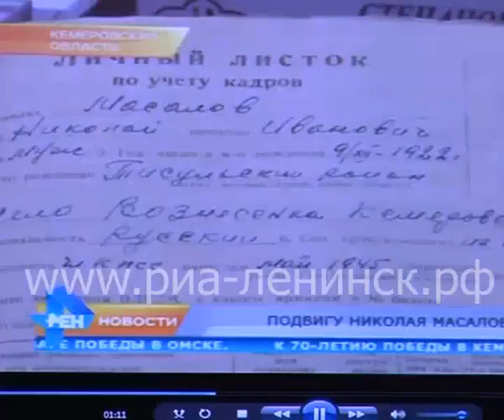Уроки памяти: подвиг солдата Николая Масалова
В городском Краеведческом музее прошел урок памяти, посвященный участнику Великой Отечественной войны, Герою Кузбасса Николаю Масалову. О нем сотрудники музея рассказали ребятам, посещающим Дворец творчества.